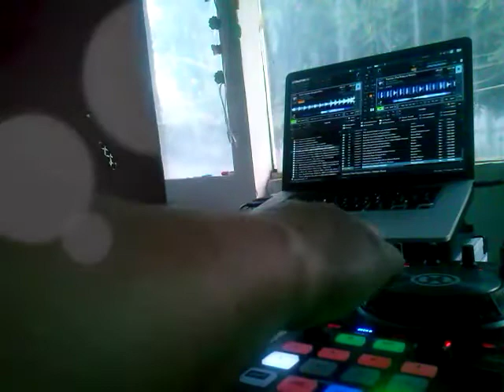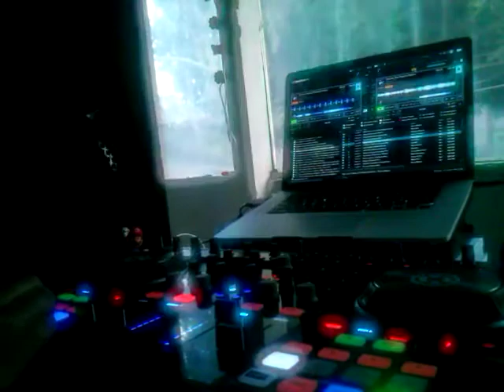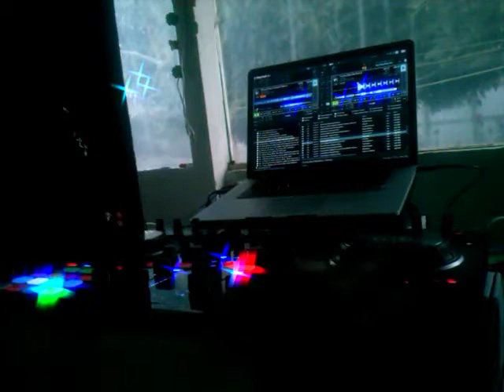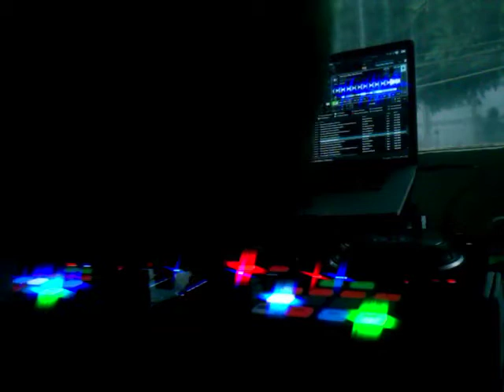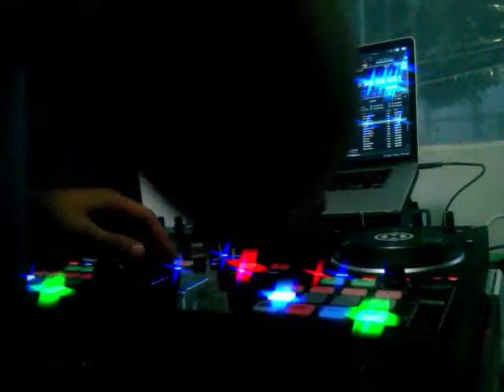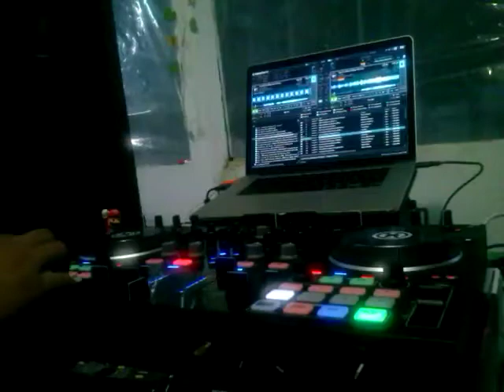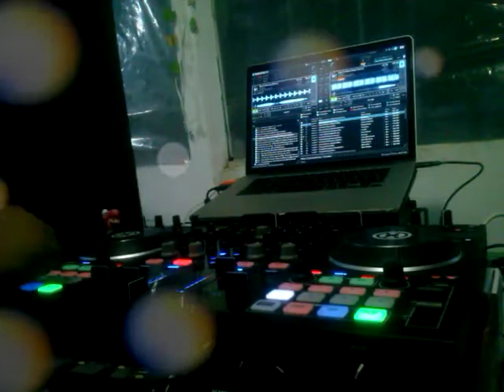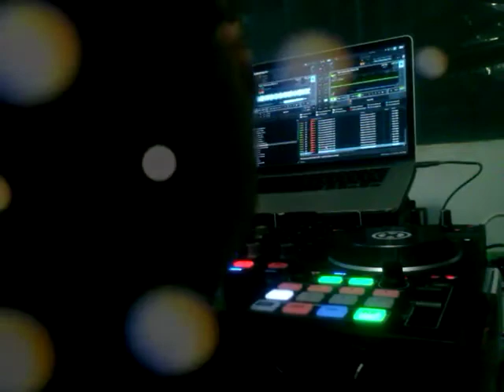Trance Set 2014 - ( Ariel Valencia Vj )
Trance Set x Ariel Valencia Vj.. Valparaiso ( CHILE )
la verdad no soy Dj de musica electronica. mi estilo es 80 90 Dj de , me gusta el trance y me esfuerzo por aprender mas de este material
Espero que guste Saludos !!